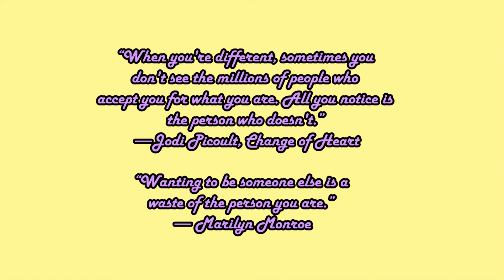5 Tips on how to boost your Self-confidence and Self-esteem!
Hey, guys welcome back to my channel it's your girl Cleopatre back at it again with another video and for this weeks video, I decided to give you guys some advice on how to boost you Self-confidence and your Self-esteem. *NOTE* These are just my ideas and I just wanted to help you guys out and I hope you enjoy the video. I was inspired to do this video because Self-esteem and self -confidence have been two things that I have lacked for the past couple of year, I grew up being a very shy child, although I am still shy I have definitely pushed my self past my comfort zone and I have seen the benefits of being confident and I decided that I would share them with you guys.
Let's talk:
Thank you guys so much for all your love and support, I truly would have never been where I am today if it weren't for you guys. As always if you enjoyed today's don't forget to give this video thumbs up, click  that red subscribe button, and the bell beside it so you can receive  notifications whenever I upload, and lastly if you enjoyed anything about today's video, please feel to tell me in the comments down below or any future videos you'd like to see.